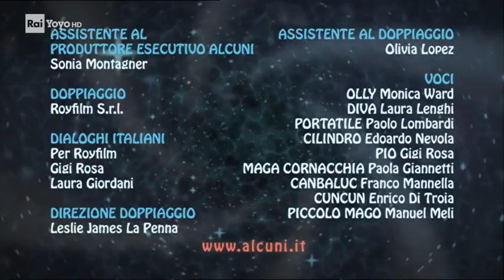Pet pals S5 Ep 4